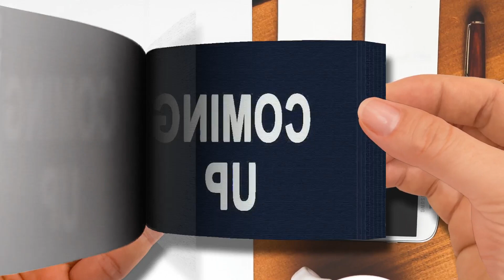Marvel's Captain America： Civil War Red Carpet Premiere-Part 1 - Flip Book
Marvel's Captain America： Civil War Red Carpet Premiere-Part 1